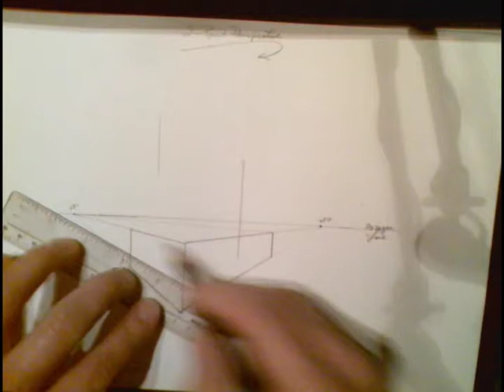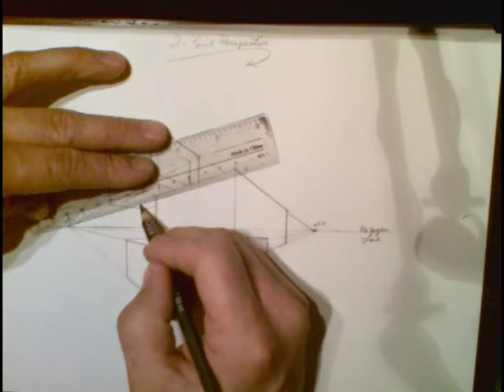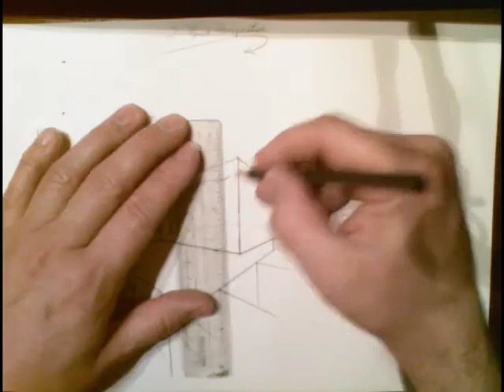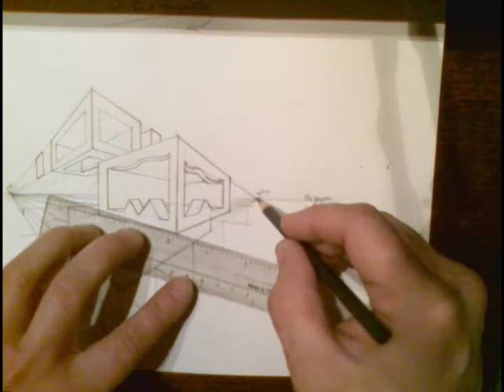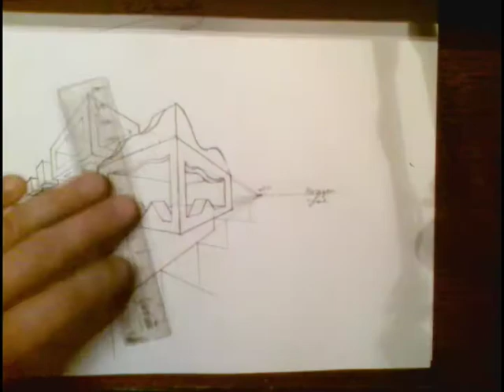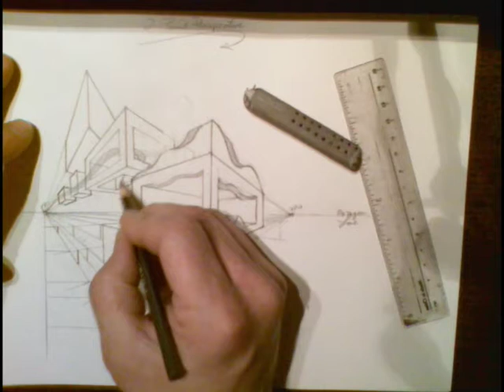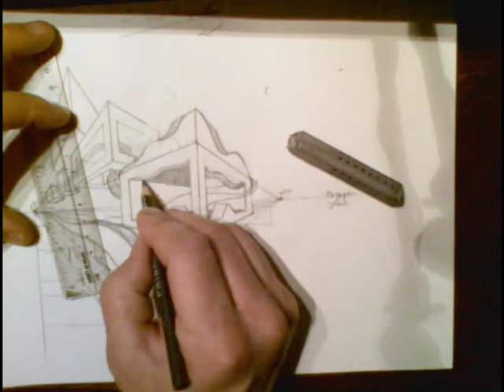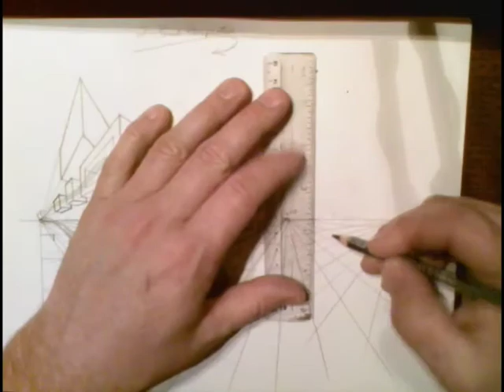2 Point Perspective with a Twist